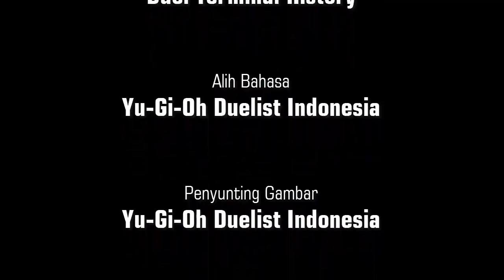3 NAGA ES LEGENDARIS!! [CERITA DUEL TERMINAL : GREAT WAR I BAGIAN 3]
Worm berhasil dikalahkan, tapi ancaman masih datang dari klan fabled. Senjata Ally of Justice pun tidak efektif untuk melawan para Fabled. Di tengah depresi, klan Ice Barrier pun mengeluarkan keputusan sulit, yang nantinya akan menjadi ancaman baru bagi dunia permukaan.